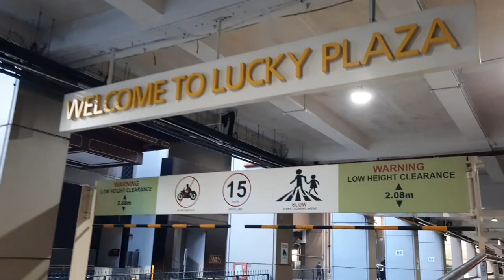MY OFF DAY GOING TO LUCKY PLAZA ALON